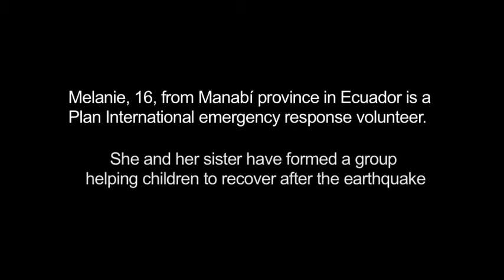Ecuador earthquake: Young volunteers help children recover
Melanie, 16, from Manabí province in Ecuador, is a Plan International emergency response volunteer who has been working to help children recover from the devastating earthquake that hit the country on 16 April 2016.

Together with her sister, Melanie has formed a group of young volunteers to reach out to children affected by the disaster, which killed more than 500 people and injured over 4,000.

The group have been distributing food aid and supporting child protection activities.